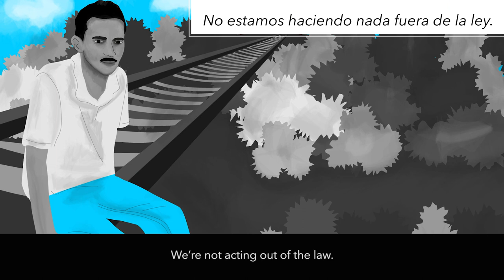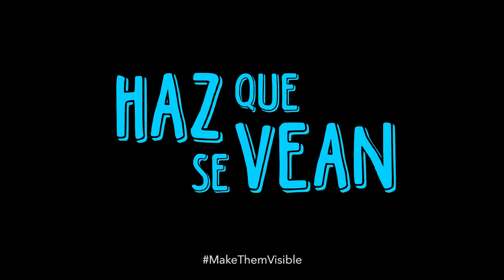Alberto Donis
CMDPDH.

Alberto Donis es originario de Guatemala e intentó migrar hacia Estados Unidos en varias ocasiones. Desde hace cinco años, documenta y denuncia violaciones de derechos humanos a los migrantes y a las personas defensoras por parte de autoridades; además acompaña a víctimas de delitos. Su labor le ha generado varias amenazas.